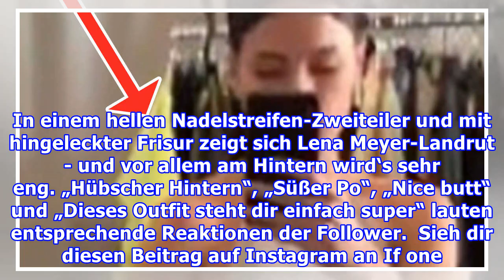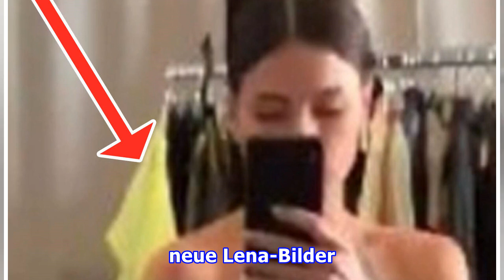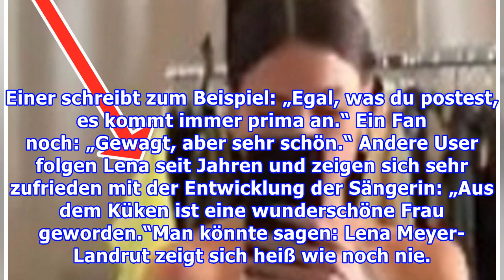Busenblitzer bei Lena Meyer-Landrut - Ist ihr das nicht aufgefallen?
Huch, hat sie das nicht gemerkt? Lena Meyer-Landrut ist - vermutlich aus Versehen - ein Busenblitzer unterlaufen. Auch ihr Po weckt die Aufmerksamkeit der Fans. Update vom 7. März 2019: Klar, heiße Fotos postet Lena Meyer-Landrut gerne und oft. Aber dass man SO viel zu sehen kriegt, ist dann doch ni...